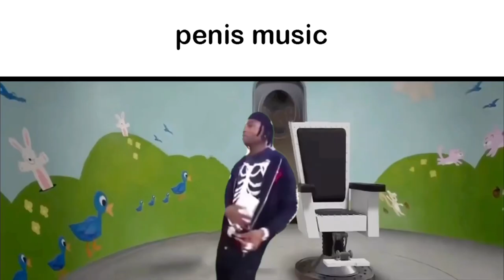Penis music ft. playboi carti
please like and sub for my step kids